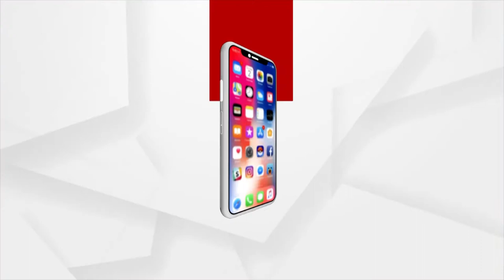ଆତଙ୍କବାଦୀଙ୍କ କାର୍ଯ୍ୟକଳାପକୁ କେବେ ବି ବରଦାସ୍ତ କରାଯିବନି : ପ୍ରଧାନମନ୍ତ୍ରୀ ନରେନ୍ଦ୍ର ମୋଦି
ଜାତିସଂଘ ସାଧାରଣ ପରିଷଦର 76 ତମ ବୈଠକରେ ପ୍ରଧାନମନ୍ତ୍ରୀ ଦେଲେ ବଡ଼ ସନ୍ଦେଶ । ମୋଦି ଦେଇଛନ୍ତି ଆତଙ୍କୀଙ୍କ ବିରୋଧରେ ରଣହୁଙ୍କାର । ପୁରା ବିଶ୍ବକୁ ସମ୍ବୋଧନ କରି କହିଛନ୍ତି, ଆତଙ୍କବାଦୀଙ୍କ କାର୍ଯ୍ୟକଳାପକୁ କେବେ ବି ବରଦାସ୍ତ କରାଯିବନି । ବିଶ୍ବର ନିରାପତ୍ତା ଦିଗରେ ଆମକୁ ଦୃଢ଼ ପଦକ୍ଷେପ ନେବାକୁ ହେବ । ଆତଙ୍କବାଦୀଙ୍କୁ ରାଜନୀତିର ହତିଆର ଭାବେ ବ୍ୟବହାର କରାଯାଉଛି ।  ସମୟ ଅନୁସାରେ ପଦକ୍ଷେପ ନ ନେଲେ ଆତଙ୍କରାଜ ସୃଷ୍ଟି ହେବ